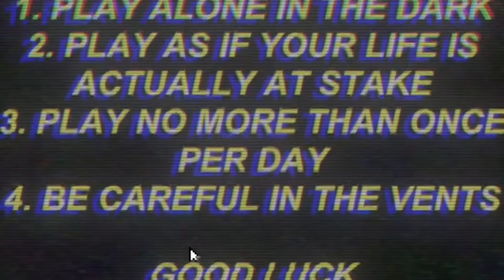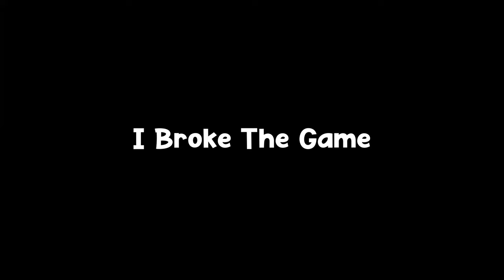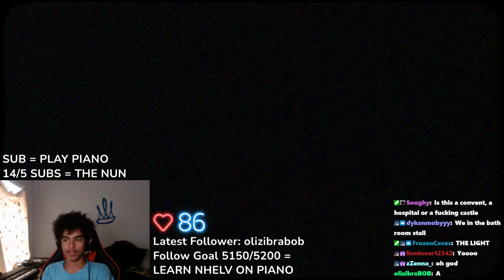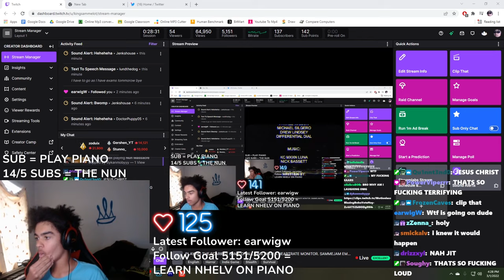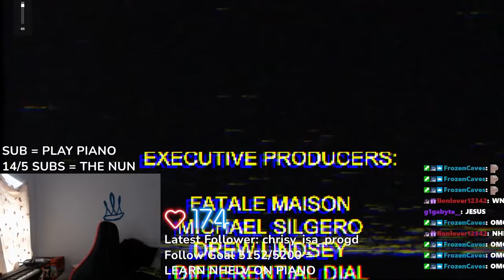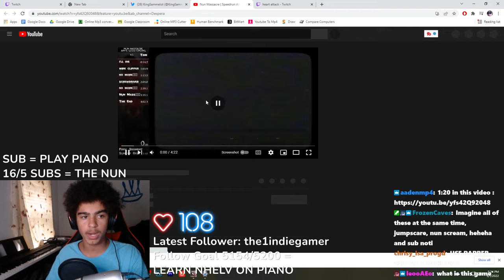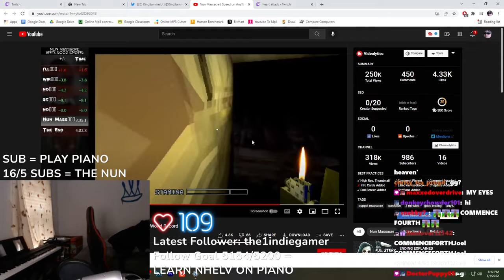HEARTRATE WENT TO 186 BPM BEATING THIS GAME... [NUN MASSACRE]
If you guys know a scarier game than this, COMMENT IT I DARE YOU